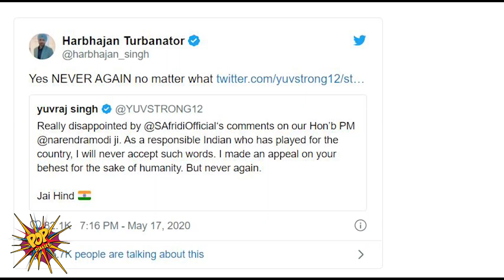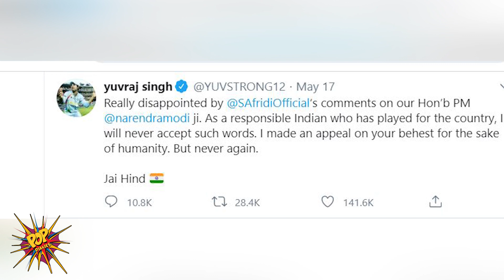Harbhajan Singh and Yuvraj Singh Bashed Shahid Afridi after passing Statement on PM Modi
Heya u still haven't followed us then follow us right now for all the entertainment at your fingertips